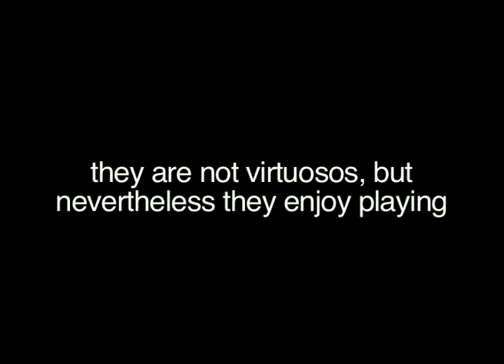Buffet KUPICA trailer documentary film 2011.mov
KUPICA, a documentary film by Mario Vrbančić, noTHINGproduction 2011
The documentary focuses on Kupica - a small pub in the city of Zagreb, run by a woman called Barbara. It follows an unofficial pub band run by Saša and their performances on Fridays. The band is very heterogeneous: Draž, a violinist who used to play country music and swigs back alcohol; Tom, a university professor (anthropology) who wants to write an ethnography of place; Tibor, a student who is nostalgic for days gone by and old city songs; and Edin, a human rights activists who has lost his job. As they perform their hybrid repertoire - from old folk songs to rock and blues - they contemplate the Kupica and what it means to them and to the other visitors. Their enjoyment is unquestionable and their performances, observed by passersby and the people who wait on the nearby tram station, seem absurd and out of place.

Kupica is a kind of Eastern European Social Club in which the marginalized, the forgotten, the alcoholics, and the lonely shout for joy in the midst of depression. Nobody can explain the mystery of their enjoyment. There is a sense of enchantment and magic that vibrates through both the Kupica and the documentary as well.

Researchers: Tomislav Pletenac, Senka Božić, Mario Vrbančić, Aneta Mudronja.